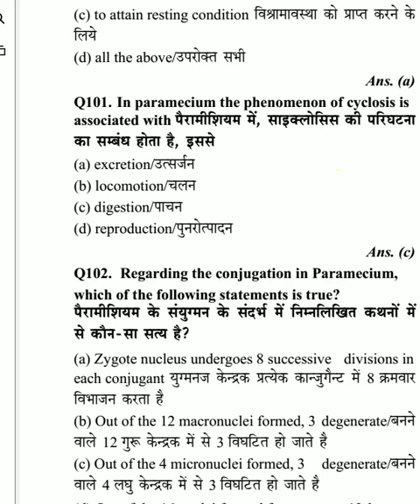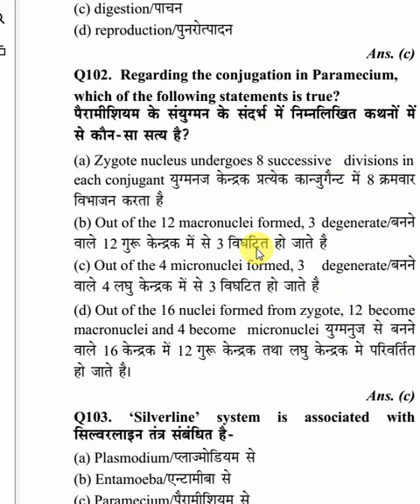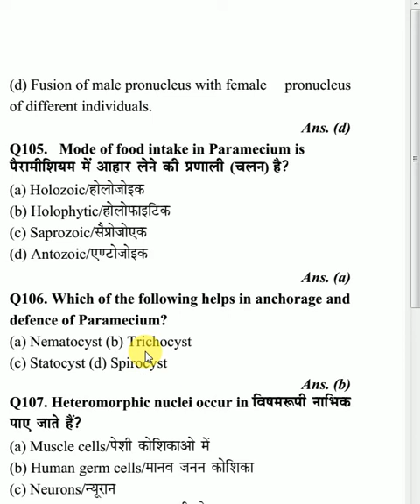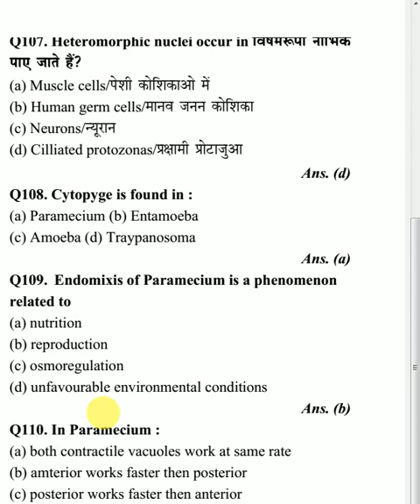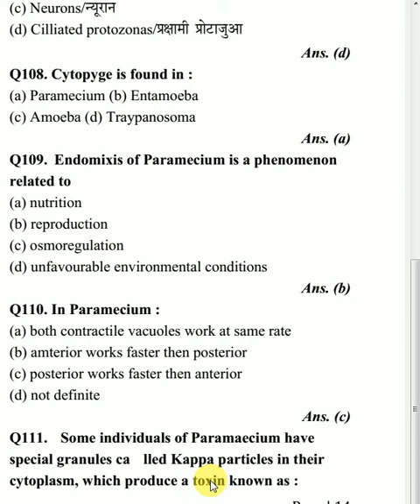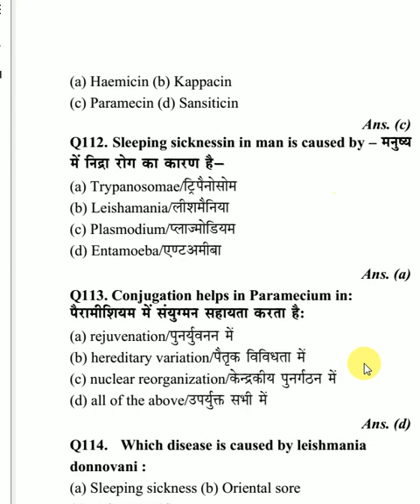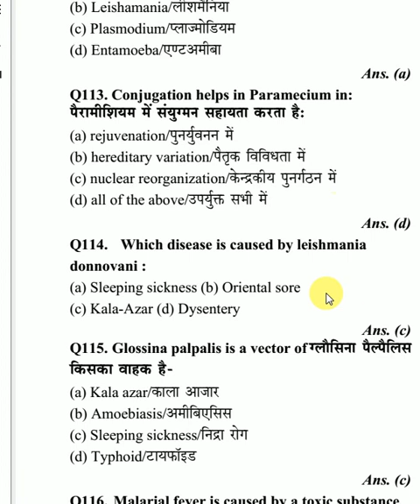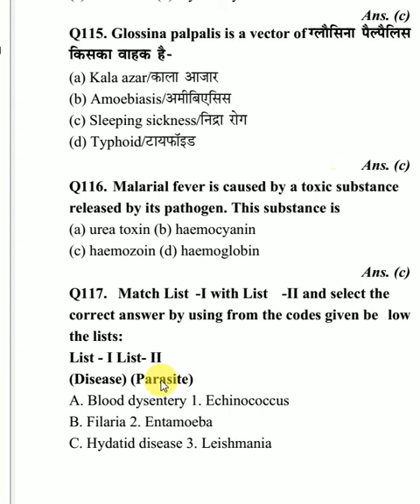ANIMAL KINGDOM 5|| PROTOZOA MCQ||PGT BIOLOGY CHAPTERWISE SOLVED QUESTION PAPERS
very important MCQ for all BIOLOGY examination